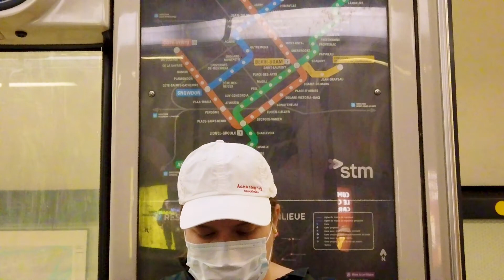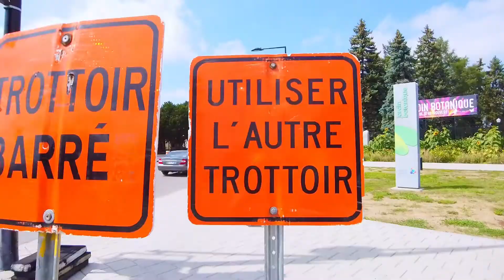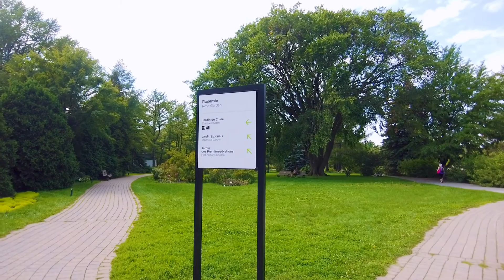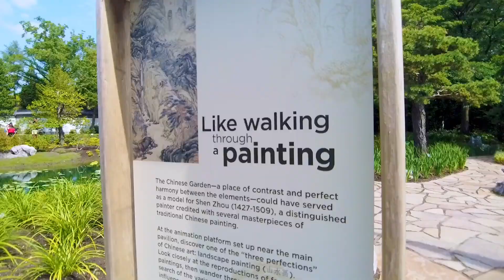Montreal Jean-Drapeau Park & Botanical Gardens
We catch the subway to Jean-Drapeau Park and check out Saint Helen’s Island, a cute park across the river from Montreal. From there we head to Parc olympique to see the Olympic Stadium, and then check out the Montreal Botanical Gardens. Very nice and very pretty.